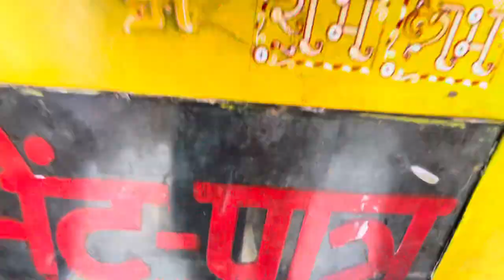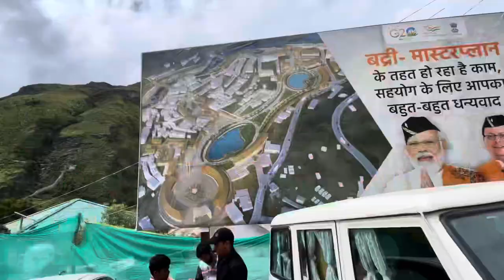BADRINATH YATRA | BADRINATH VLOG | NEW VLOG | BADRINATH TEMPLE DARSHAN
Badrinath latest vlog , new vlog , complete darshan of Badrinath temple @HammerGuruJi

Recent vlog link 👇👇👇👇👇👇👇👇👇👇

Badrinath vlog
Badrinath temple vlog
Badrinath darshan
Badrinath temple darshan
New vlog
Badrinath latest vlog